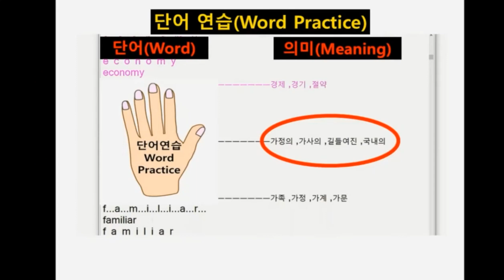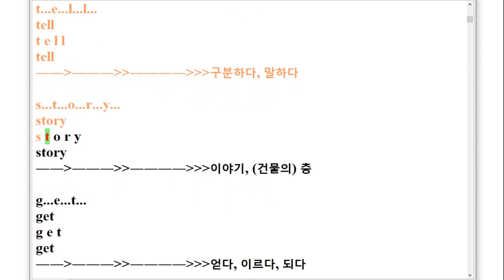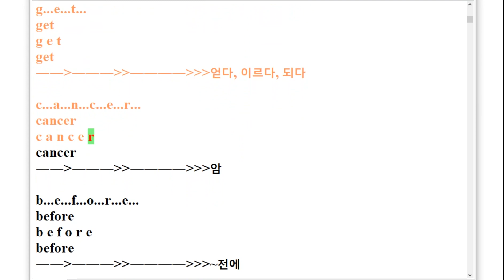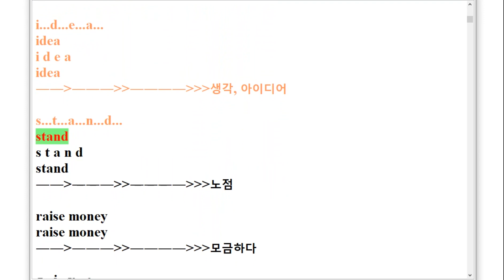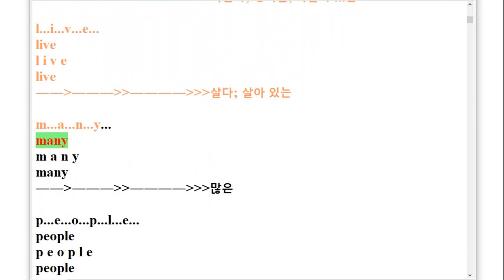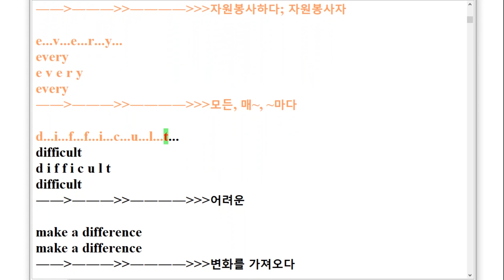VS 중1 능률 양현권 스펠링 암기 6과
유료 동영상 강의 주소